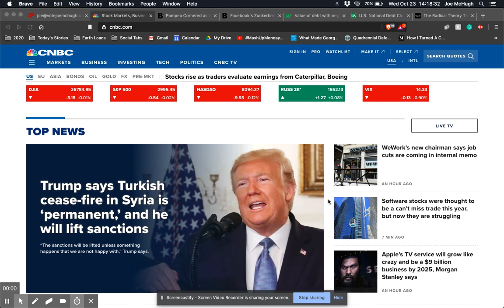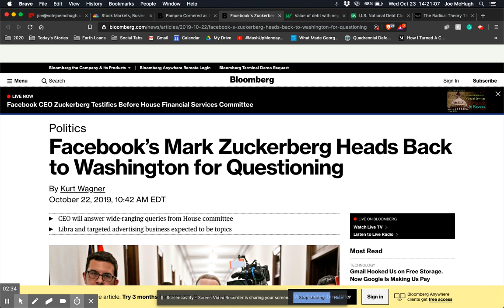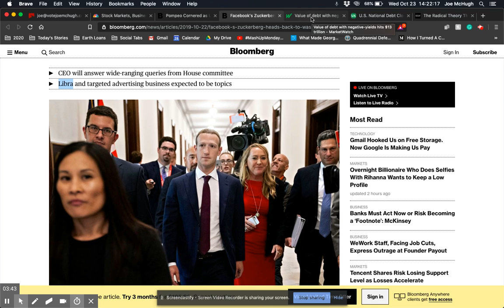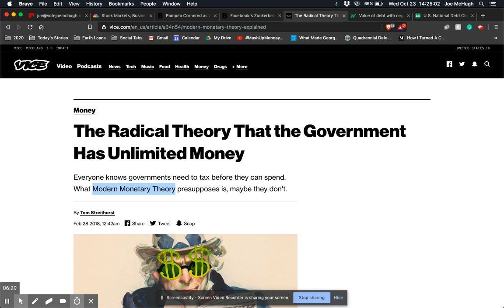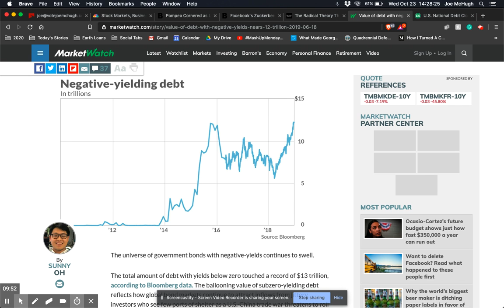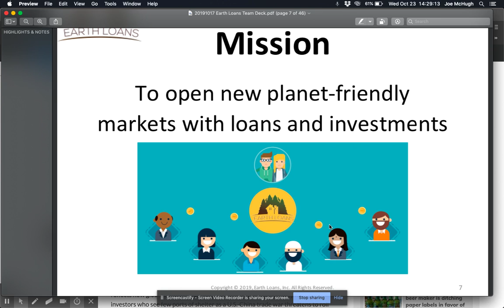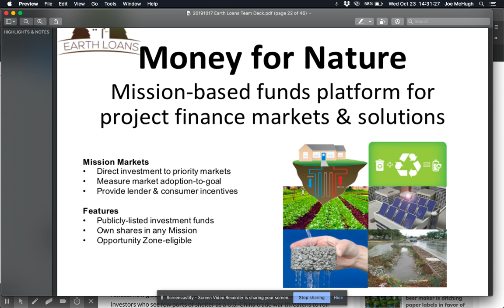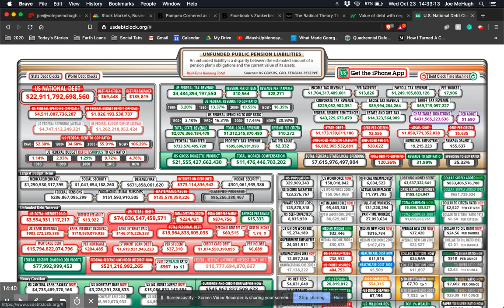News for Americans: Syria Cease Fire, Trump Noose Tightens, Modern Monetary Theory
News interpretation for Americans through the lens of economics and the laws of nature.